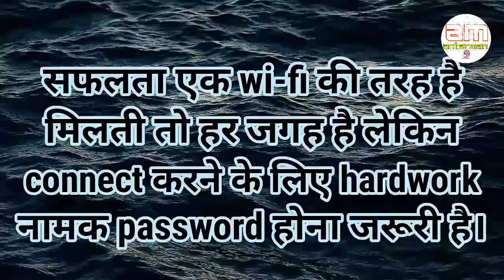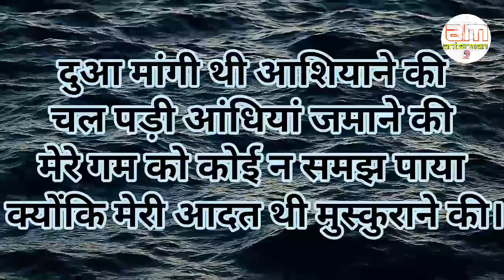कुछ ऐसे भी मुझे आजमाया गया पहले...||Powerful motivational speech hindi video